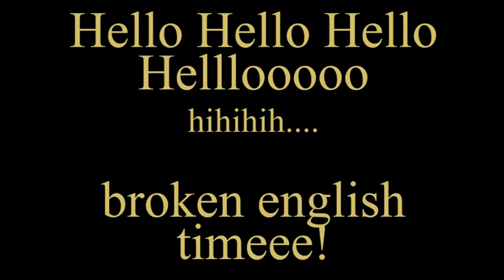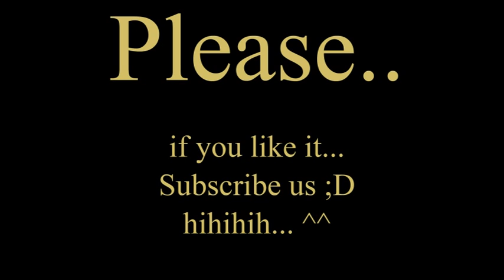Dead Doll Make up Tutorial Halloween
Its a Dead Doll Make-up Speedtutorial!
I really hope you like it hahahah... oh myy. i just have to learn to do professional videos... so please dont be eagerly with me. i have to learn it sooon(hope hihihi). ahhhh^^